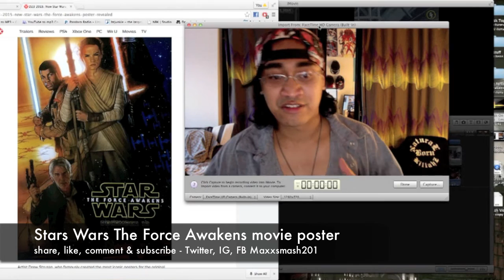Stars Wars The Force Awakens movie poster review by Maxxsmash201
D3 is amazing right now. Star Wars movie poster revealed! Old school feel to it.

Artist Drew Struzan, who famously created the most iconic posters for the original Star Wars and Indiana Jones trilogies (among others), has returned for the art, which prominently features Episode VII's Finn, Rey, Kylo Ren, and Han Solo. It also confirms that Finn will indeed be a Jedi (or at least wield a lightsaber) in the film.